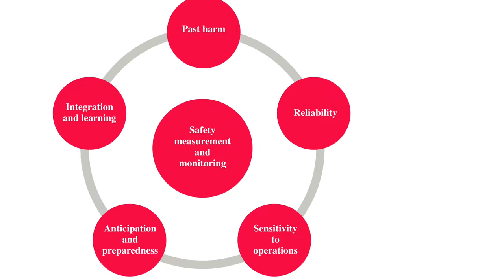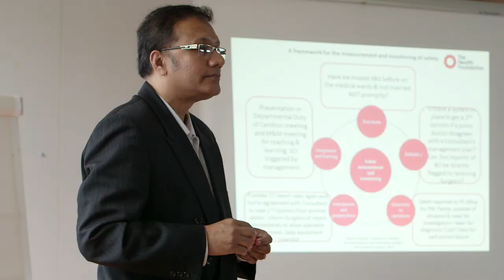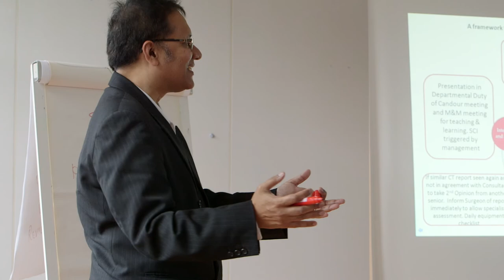NHS Greater Glasgow and Clyde - using the measurement and monitoring of safety framework